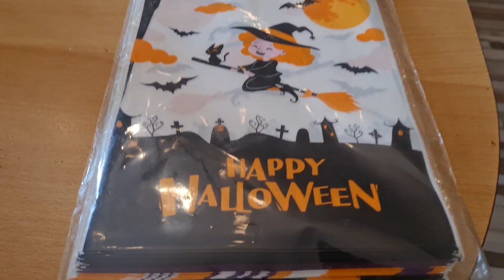Tedi & Kik Haul/ so süße Weihnachtsdeko und noch viel mehr🎄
Hallo ihr Lieben heute gibt es ein Tedi& Kik Haul.
Ich habe schon etwas für Weihnachten gekauft und noch vieles mehr🎄🎅

Über einen Lieben Kommentar freue ich mich sehr.

INSTAGRAM  MY SWEET AND COZY
PINTEREST    LAILA SANCHEZ